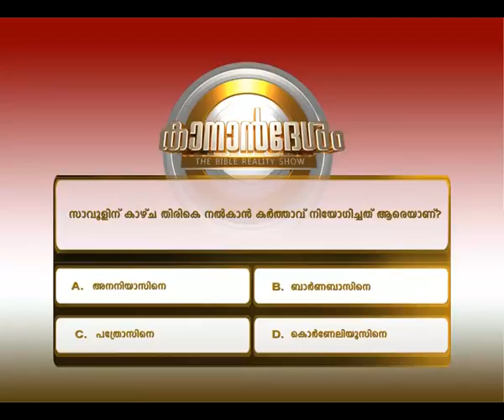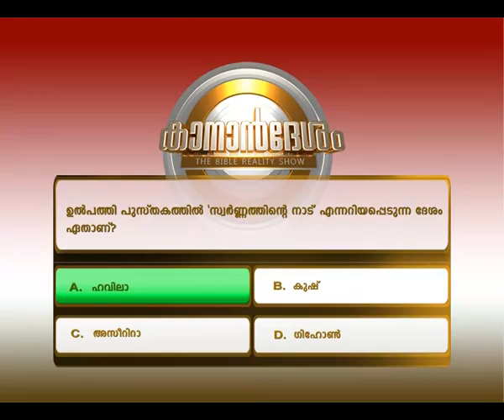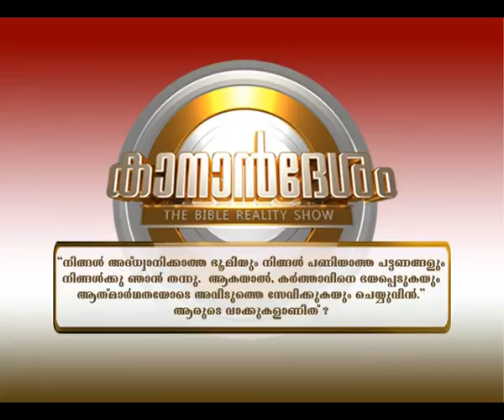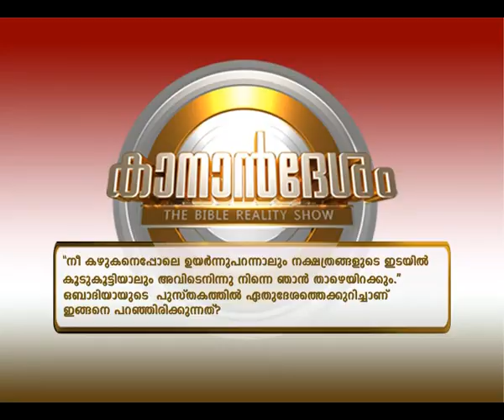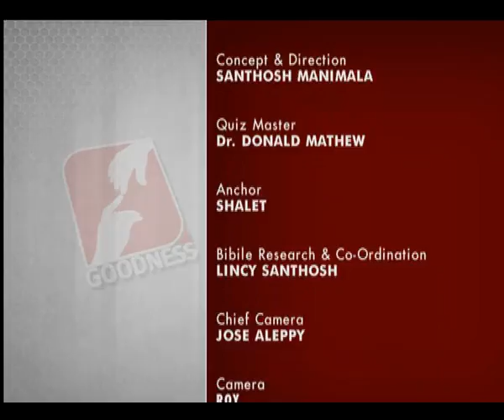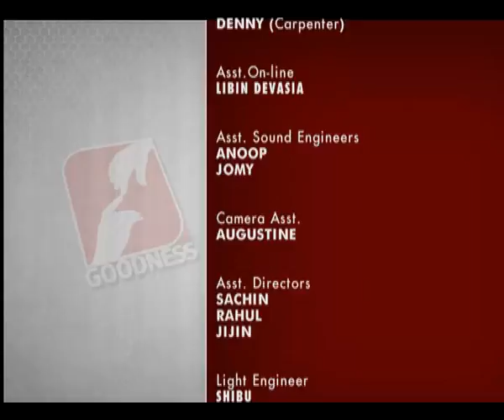KananDesham Season 2 Sini Epi 26